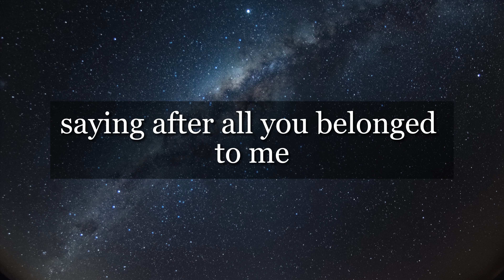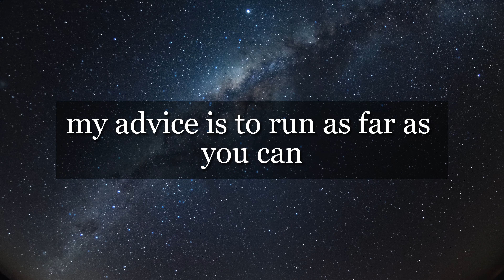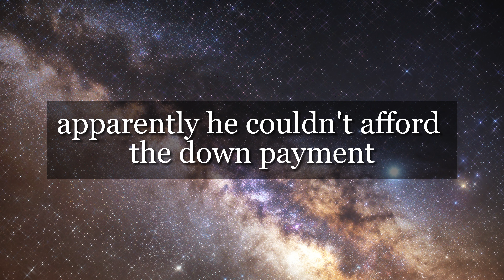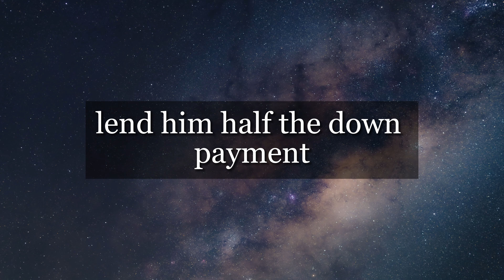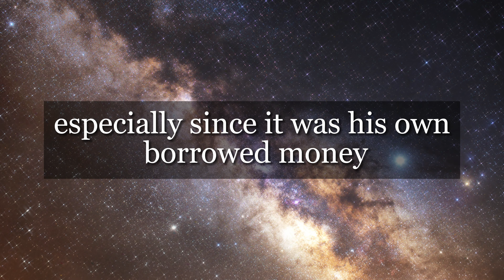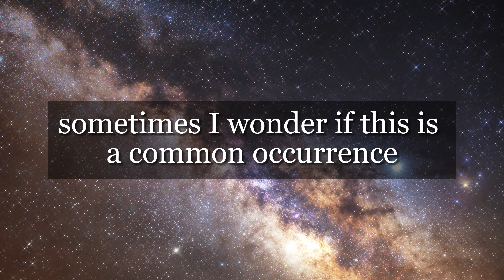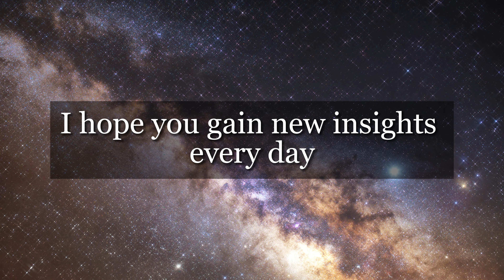159 - Devoted boyfriend's attitude changes during house purchase... because...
Ever had a partner who treated you like royalty until a major decision changed everything? Imagine a devoted boyfriend's sudden shift during a house purchase. Want to know more about financial dynamics and genuine affection? Dive into the full story!